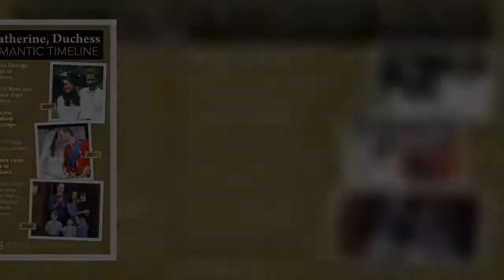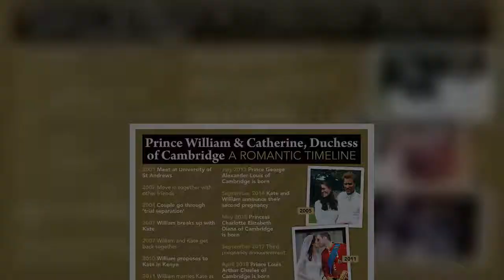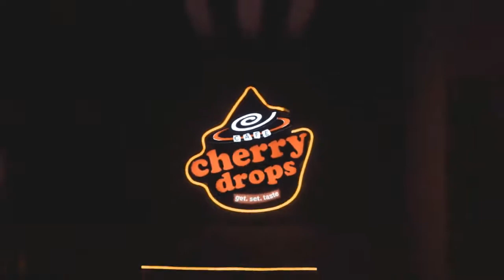Prince William 'struggled' knowing he'll be king and aims to protect George from 'burden'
The Duke of Cambridge is "very keen" on trying to spare his firstborn and heir from the same difficulties he had to deal with as a child after learning he is destined to become the UK's head of state, according to royal author Katie Nicholl. Prince William and Kate, Duchess of Cambridge, aren't keeping their son completely in the dark about his future role, the expert said. However, they aren't turning the fact he will one day be King into "a big deal", she added. Speaking to OK! magazine, Ms Nicholl said: "William struggled with [knowing his destiny] when he was a young man and he’s very keen George doesn’t experience that same sense of burden from an early age. "George understands the ord  ...